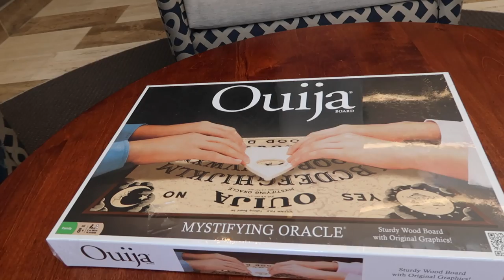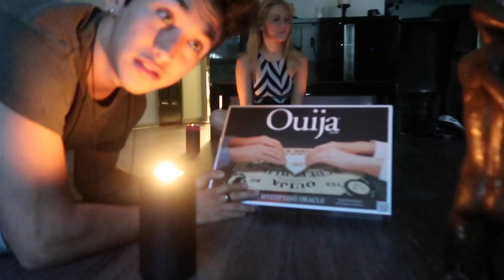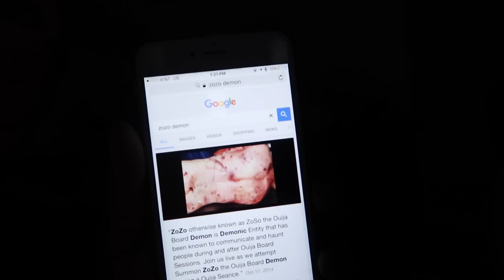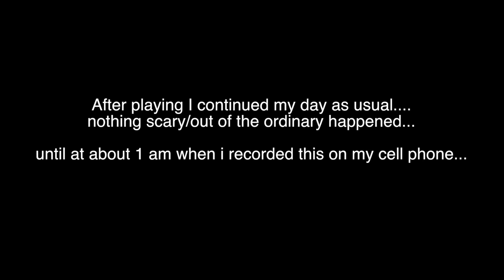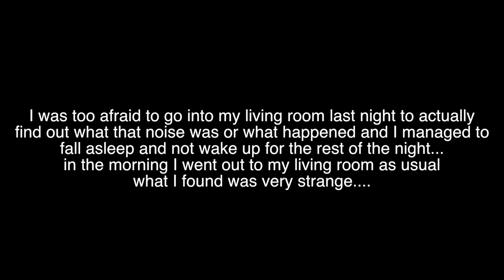HE GOT POSSESSED WHILE PLAYING THE OUIJA BOARD! *DO NOT TRY AT HOME*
Watch til the end my appt is haunted. im scared... help me 20k likes for part 2

This video is a little bit longer than usual but its worth the watch! let me know if you want longer vlogs like this! :)

People in this video:
BigNik: Instagram/Twitter- @RealBigNik
Lance: Instagram/Twitter- @Lance210
Bryant: Instagram/Twitter- @Bryantwoodtv
Lizzy: Instagram/Twitter-@lizzywurst